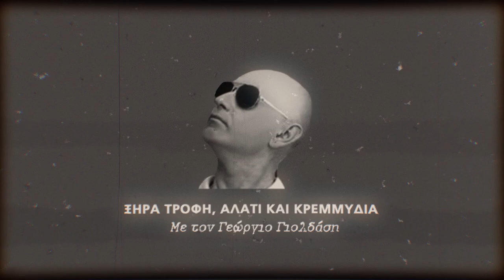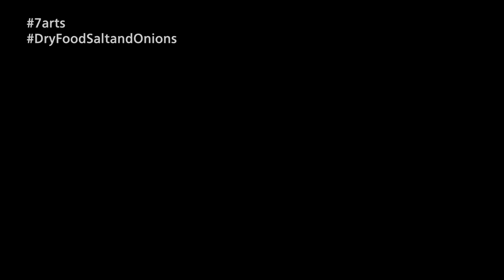Dry Food Salt and Onions | Ξηρά Τροφή, Αλάτι και Κρεμμύδια | #003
ΠΕΡΙΛΗΨΗ:

Ο βοηθός μου είχε φτάσει στον τόπο του εγκλήματος από νωρίς. «Και μη χειρότερα» ξεφώνισε μια περαστική γιαγιά, βλέποντας τον ιθαγενή Αμερικανό με τα φτερά στο κεφάλι και τη στολή της Ελληνικής Αστυνομίας. Κάτι που έκανε τον Τσέροκι βοηθό μου να γυρίσει το κεφάλι του ξαφνιασμένος, μιας και τ’ όνομά του είναι όντως «και μη χειρότερα». Εμείς τον φωνάζουμε Μήτσο.
Είκοσι πέντε χρόνια στο Σώμα και ποτέ δεν είχα δει κάτι παρόμοιο. Το πτώμα έφερε σημάδια από μαχαίρι και ράμφη πουλιών. Το σώμα του ήταν καλυμμένο με ξηρά τροφή και αλάτι, ενώ δύο κρεμμύδια κάλυπταν τελετουργικά τα μάτια του. Ο Μήτσος ανέκρινε μερικούς αυτόπτες μάρτυρες, χωρίς όμως να βγάλει κάποιο χρήσιμο συμπέρασμα. Οι περιγραφές ήταν αντικρουόμενες, εκτός από ένα σημείο. Ο δράστης είχε  μούσι.

Κείμενα - Παρουσίαση: Γεώργιος Γιολδάσης
Μοντάζ: Εμμανουήλ Πετρής
Σκηνοθέτης: Εμμανουήλ Γ. Μαύρος

Μουσική:
1. Βehind the wardrobe  by Flossie Wood
2. Drum Velocity Accelerated Tempo by  Allen Grey
Envato Licence
3. Funny by MusicStock
Envato Licence

Wriiten and Host: Georgios Gioldasis
Editing: Emmanel Petris
Directed by: Emmanuel G. Mavros

1. Βehind the wardrobe  by Flossie Wood
2. Drum Velocity Accelerated Tempo by  Allen Grey
Envato Licence
3. Funny by MusicStock
Envato Licence

7Arts would like to thank you for the continuous support.